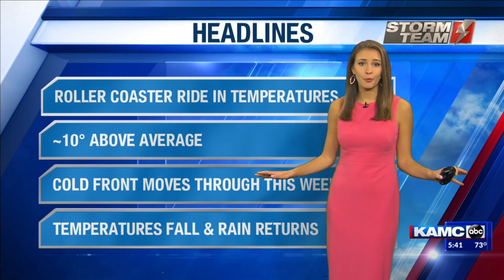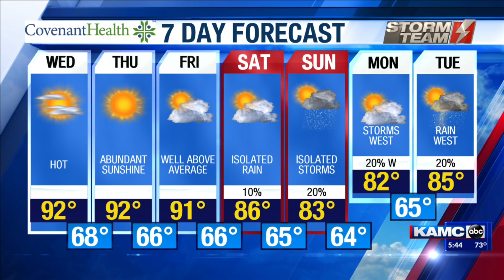KAMC HD Weather Webcast September 25th, 2019